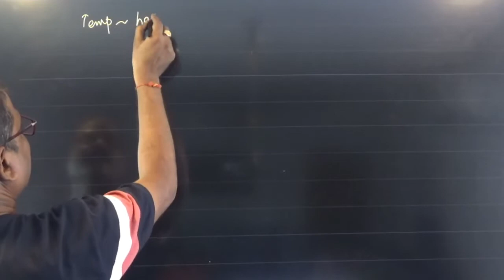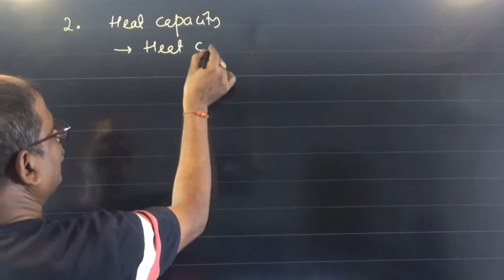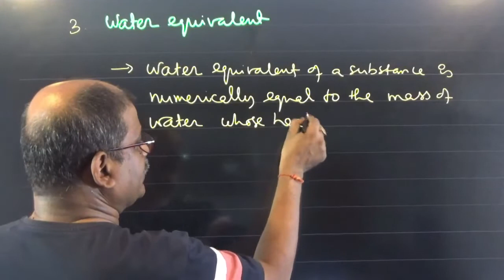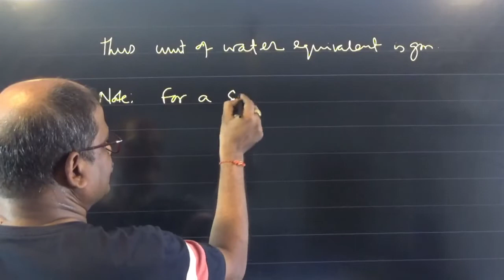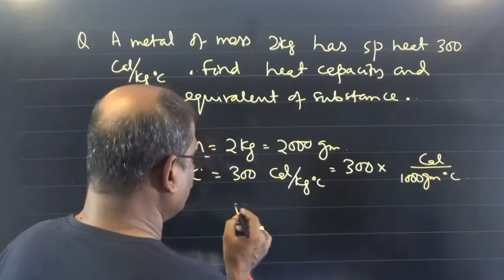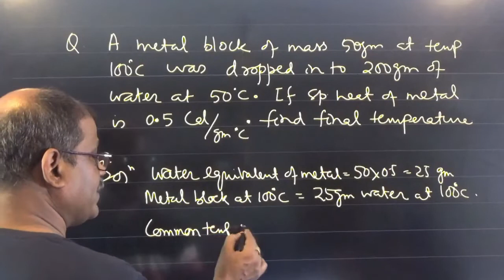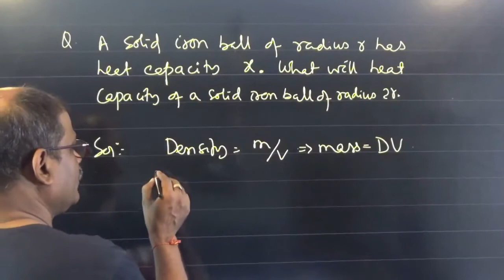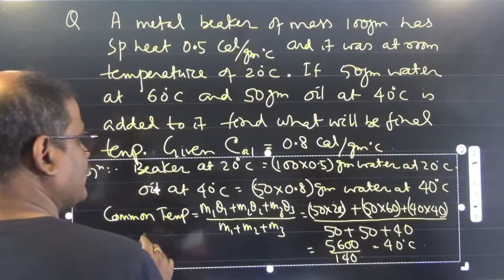Calorimetry Part 3 VIII 2022